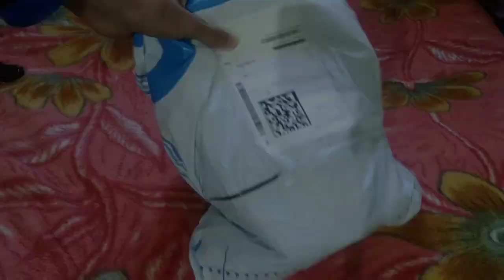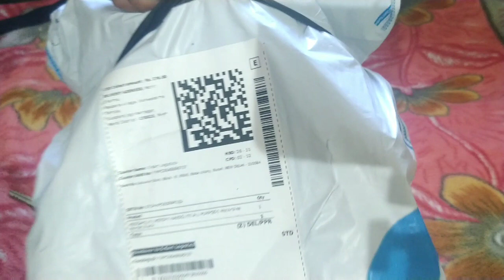Cheapest Helmet On Flipkart || Only In 215 Rs || Is It Worth Under this Price ? || First Impression?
Hello Friends
Aaj ki video mein mene ekk Helmet ki unboxing ki hai jo ki merko Rs215 ka mila jisme se Rs61 shipping charges Lage hain.
Toh overall helmet merko 276Rs ka pada hai.
Ye helmet mene apne Secondary use ke liye liya hai. Apne liye nahi.
Hope so apko aaj ki video pasand aayi ho😊
So Hello Guys
HIMACHALI THROTTLE.
Please Like the All videos,
 Music used in this video is
 Downloaded from Non Copyright Sources.
Link to Buy This Helmet-.
MOTOFY HABSOLITE ALL PURPOSE Motorbike Helmet